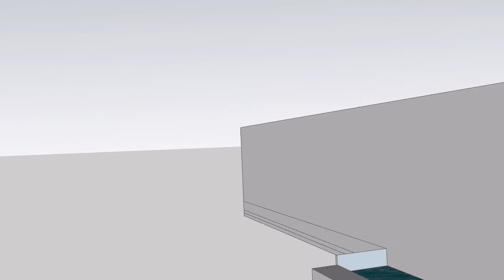Coming Soon _art gallery virtual tour